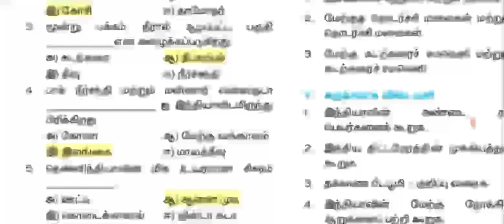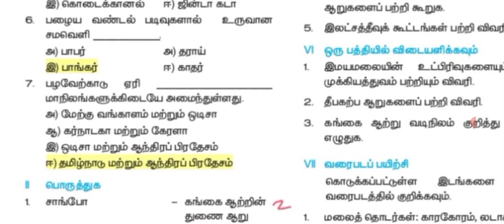10th - புவியியல் | 1.இந்தியா- அமைவிடம், நிலத்தோற்றம் & வடிகாலமைப்பு (1 - மதிப்பெண்கள் )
X TM - சமூக அறிவியல் (2 marks)

வரலாறு :
அலகு- 1

அலகு -2

புவியியல்
அலகு -1

குடிமையியல்
அலகு -1

அலகு -2

பொருளியல்
அலகு - 1

அனைத்து மாணவர்களுக்கும் பகிரவும்

X TM - சமூக அறிவியல் (1 marks)

வரலாறு :
புவியியல்
அலகு -1

அனைத்து மாணவர்களுக்கும் பகிரவும்